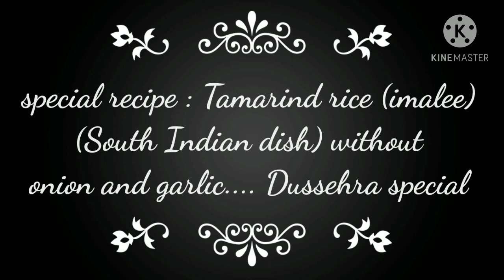Tamarind rice south indian dish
Dusshara special no onion and garlic